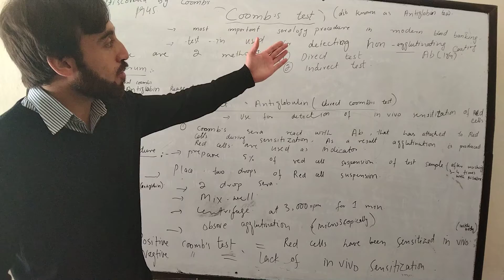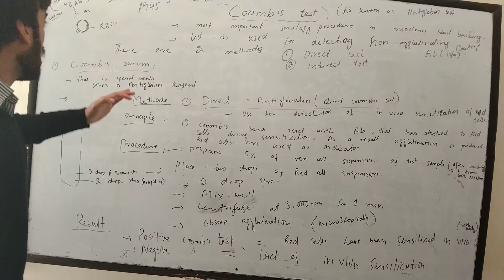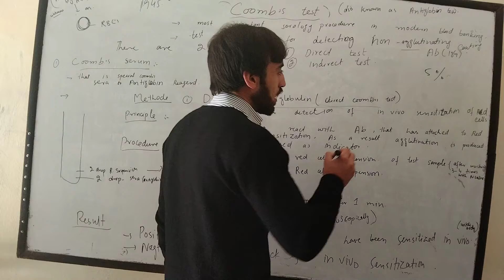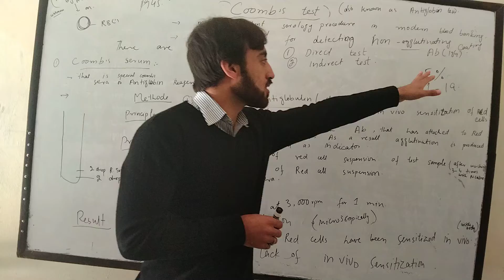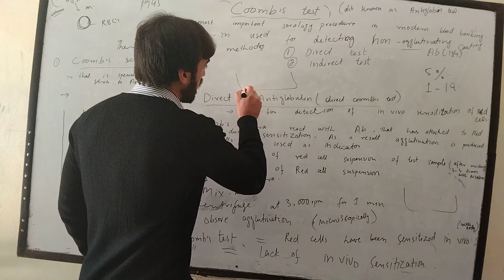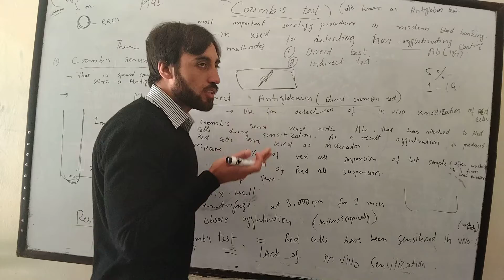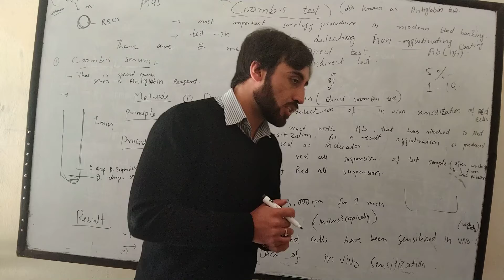Topic: Coombs Test Direct| Sub: Hematology| Class: F.sc MLT & B.sc MLT